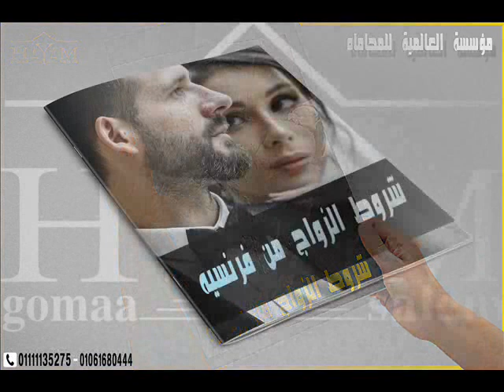شروط الزواج من أجنبية ورسوم المستحقة لإتمام الزواج - المحاميه هيام جمعه سالم 01061680444